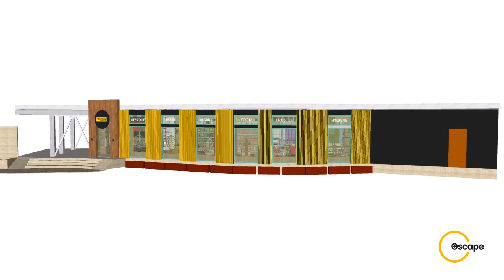Mirabazar Super OScape